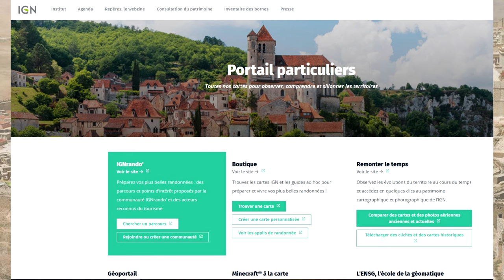JERUSALEM#2 Les Tours de Phasael, Hippique et Mariamne !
Reproduction de Jerusalem au 1er siecle dans minecraft ! Merci à l'IGN (institut géographique national) pour le terrain. Après de nombreuses recherches, nous avons un gros dossier sur la Jérusalem du temps de Jésus. On construit avec des maçons du cube et amis. Map en 1.20.2
Merci à Galathil pour la gestion du serveur.
Musiques de minecraft ,
playlist de youtube audio,